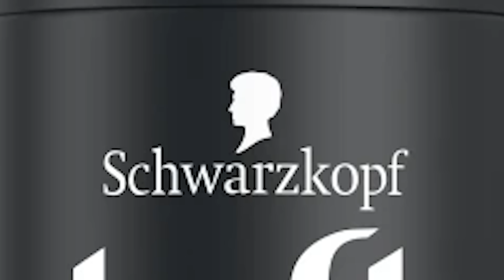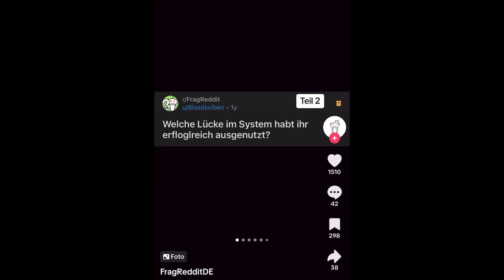Adelina bekommt Hate und weint fast...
Was geht, Was geht? Herzlich Willkommen zu einer weiteren Episode: UND WAS SOLL DAS JETZT? (Adelina Schwarzkopf)